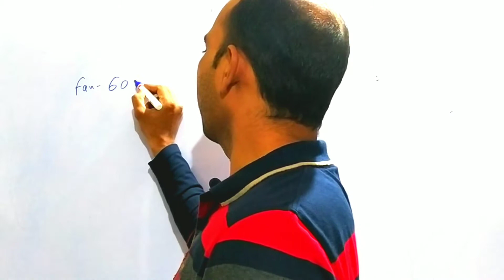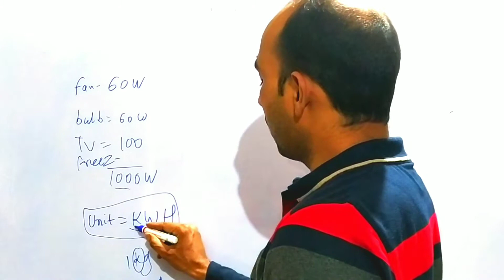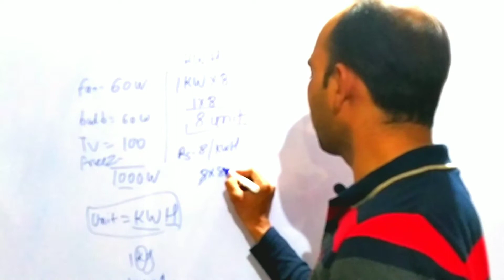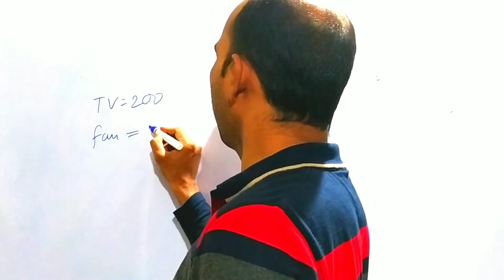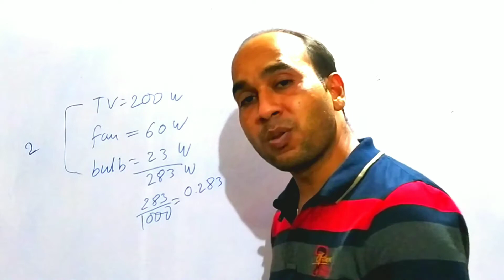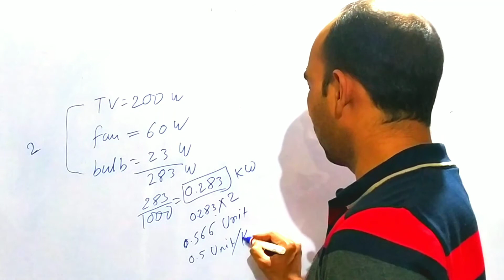KWH unit kaise nikale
Hi
About this video:- dosto is video me bataya gaya hai bijli ki kWh unit kaise nikale.